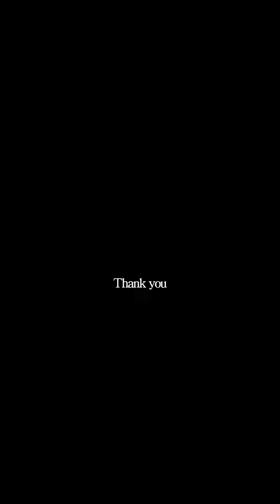Ghost Sightings Caught On Camera Compilation part 434